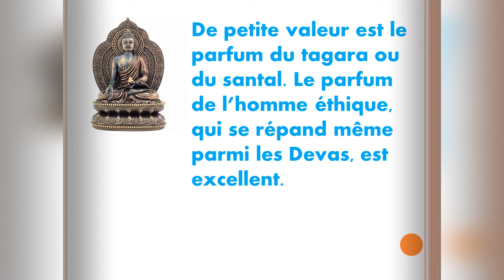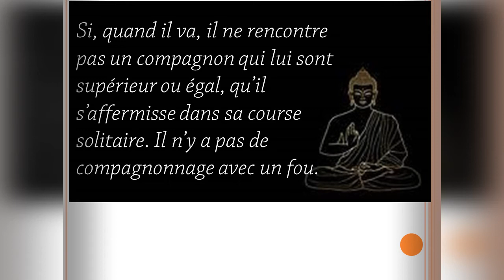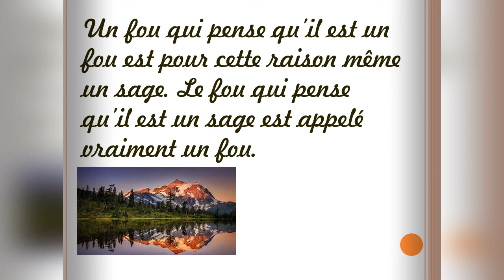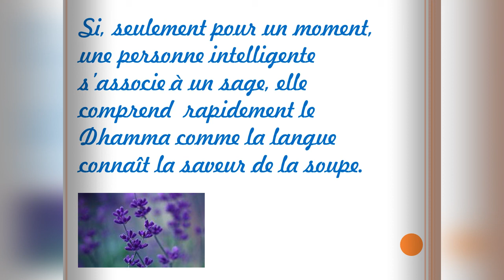learn french through Buddhism, wonderful Buddha'S quotes